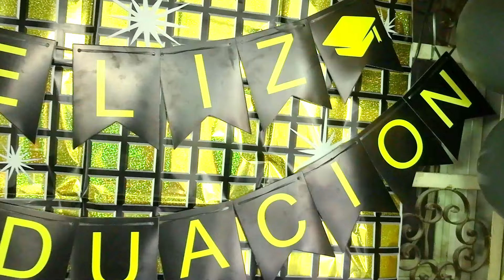2 Mi Graduaion Lizbeth en San Juan del Reparo Mpio. Acapulco Gro.